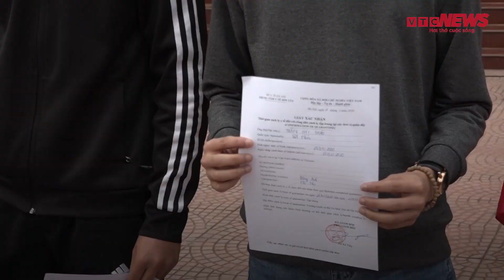Du học sinh tại khu cách ly Covid-19: 'Chúng cháu cảm thấy an toàn và được yêu thương'